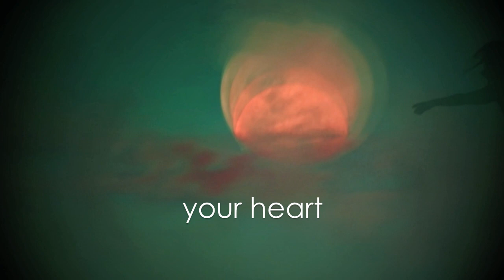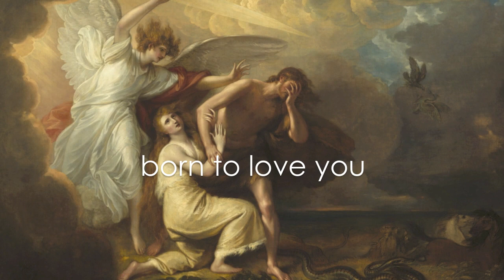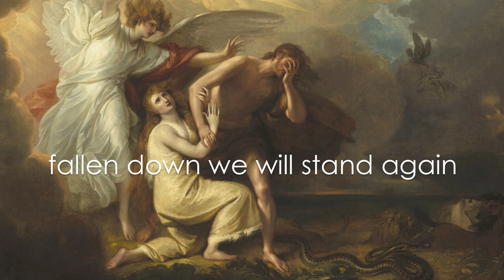'UNTIL THE LAST GOODBYE' - BRIAN GREENWOOD (Official Lyric Video)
Lyric video for Until the Last Goodbye from the Don't Tell Me To Smile LP.